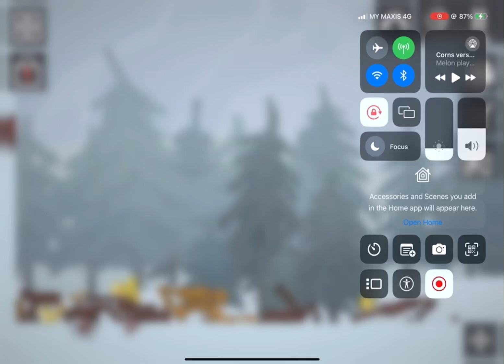Pumpkin vs canned tomato reversed